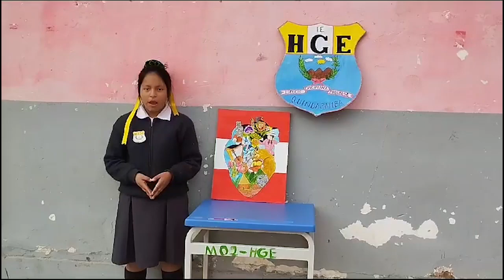CORAZON ANCASHINO-DISCIPLINA PINTURA.CAT C, ESTUDIANTE 3° A I.E HORACIO GONZALES ESCUDERO.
POR MEDIO DE MI OBRA PÍCTORICA TITULADO CORAZON ANCASHINO QUIERO ESPRESAR EL AMOR EL CARIÑO A NUESTRA TIERRA Y MOSTRAR LOS GRANDES TESOROS QUE ESTAN PRESENTES EN NUESTRO DIA A DIA Y LO LLEVAREMOS EN EL CORAZON COMO LA DANZA LA MUSICA GASTRONOMIA ARTESANIA POPULAR VESTIMENTA TIPICA ESTE CORAZON NOS PERMITE IDENTIFICARNOS COMO ANCASHINOS SIN PERJUICIOS CONSERVANDO LA RIQUEZA CULTURAL POR MEDIO DE ESTAS MANIFESTACIONES CULTURALES MANTENEMOS INTEGRA NUESTRAS COSTUMBRES COMO ANCASHINOS Y PERUANOS
QUINUABAMBA 2023.